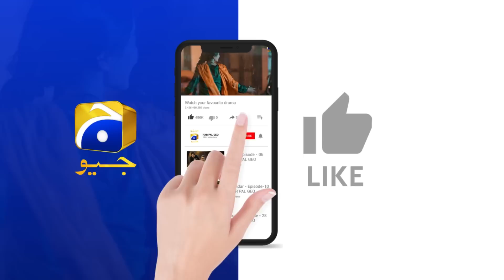Qalandar Ep 57 | 𝗕𝗲𝘀𝘁 𝗠𝗼𝗺𝗲𝗻𝘁 𝟬𝟳 | Muneeb Butt | Komal Meer | Ali Abbas | Hiba Aziz | HAR PAL GEO